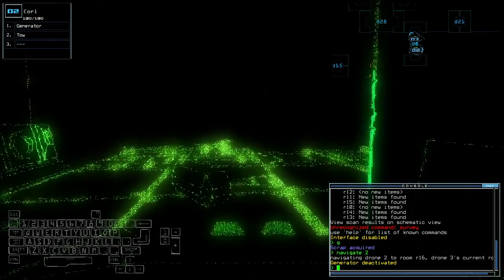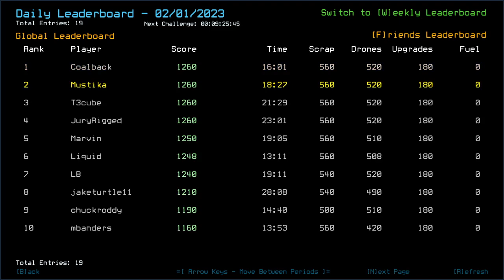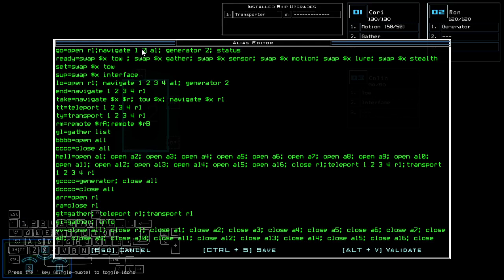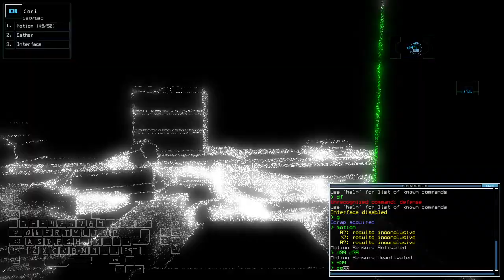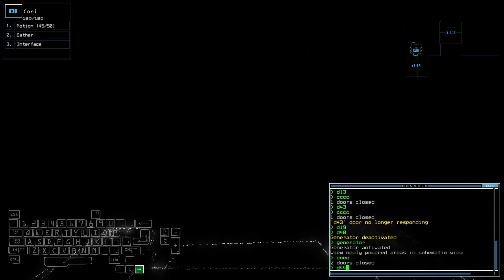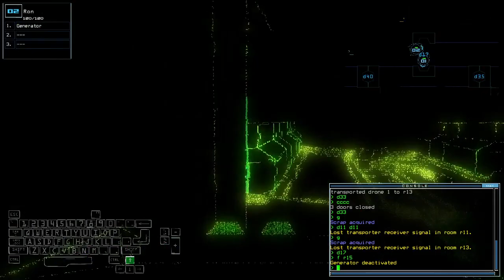Duskers Daily 1 Feb 2023 (+ modded)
Playing too safe for the last one.

0:00 Vanilla Challenge
21:31 Modded Challenge